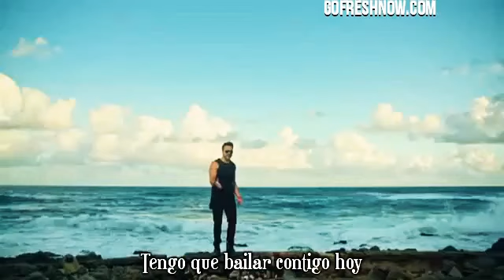Luis Fonsi - Despacito ft. Daddy Yankee